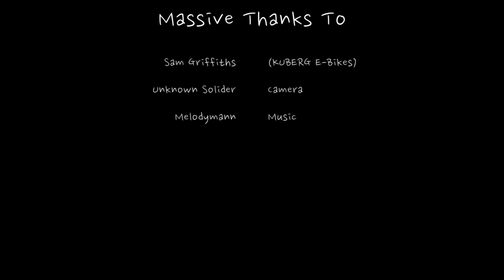Wheelie Power - 14KW Kuberg Freerider (Part 3)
💪 Technical Department + Q&A :   @redwirecustoms

About : A bit more practice and a lot more help with a camera man on a 40km/h electric skateboard :D

Filmed with Motorola G8 (1080p 60fps) attached to the DJi Osmo Mobile 3 gimbal
mixed with Canon M50 camera footage.